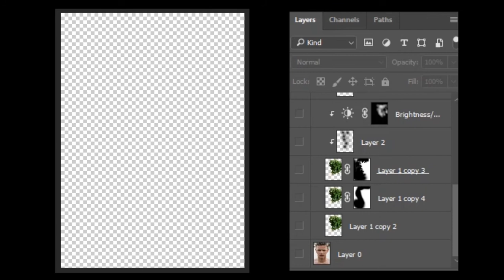[ Photoshop Preview ] Cal Redback